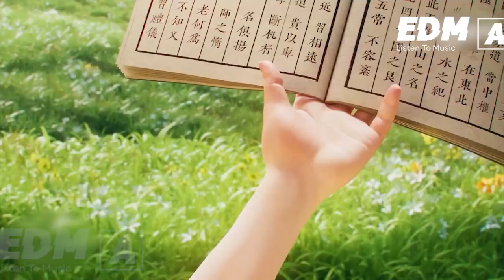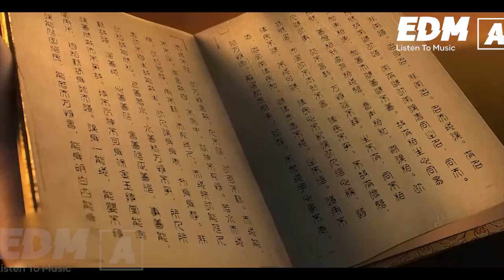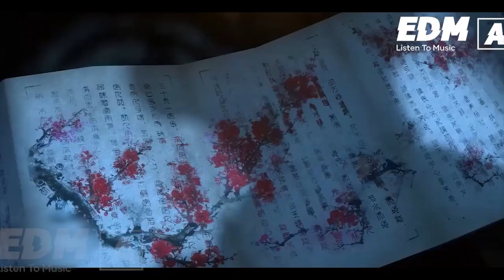Alan Walker EDM Mix 🔥 New EDM 2023 🔥 Alan Walker Animation Music Videos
Alan Walker EDM Mix 🔥 New EDM 2022 🔥 Alan Walker Animation Music Videos
📧 Notice :
Composers, game studios would like to introduce new works on my channel